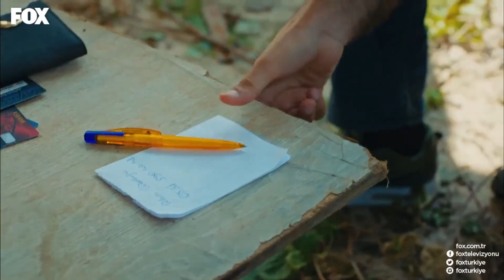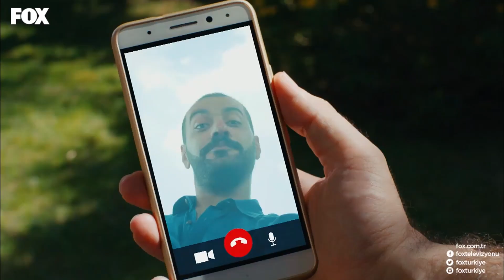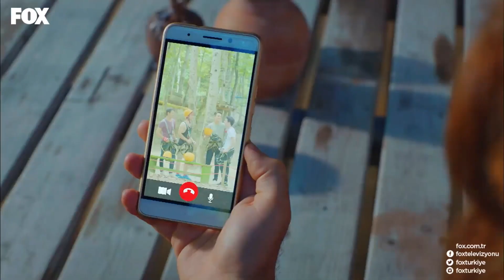¡Los Ladrones Amenazaron A Tekin! - 4N1K Primer Amor Capitulo 5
¡Los Ladrones Amenazaron A Tekin! ¡LE DAREMOS EL LIBRO A TU HIJO!

4N1K Primer Amor - Doblado en Español

Yaprak ha estado alejada del mundo de las chicas desde su infancia y se ha construido un mundo de colores con cuatro hombres a su lado. Un día, este mundo cambia con los juegos de Barış, que entra misteriosamente en su vida. Este cambio la lleva a explorar hacia sí misma y el mundo de las chicas. Ahora tiene que tomar una decisión; elegirá a un "príncipe de cuento de hadas" o a un "héroe con hoyuelos"... Estos cinco jóvenes, que son imanes para los problemas del amor, la escuela y sus familias; que superan todas las dificultades aferrándose el uno al otro; esa promesa que hicieron de niños, esa frase que repiten en cada situación de fracaso, en realidad resume nuestra historia de la mejor manera.

CONSTRUCCIÓN FABRiKA PRODUCCIÓN
PRODUCTOR ÖNER ARSLANEL
Actores: Yaprak: Gözde Mutluer Ali: Atakan Hoşgören Sinan: Cihan Şimşek Gökhan: Sina Özer Oğuz: Cemrehan Karakaş Barış: Burak Yörük